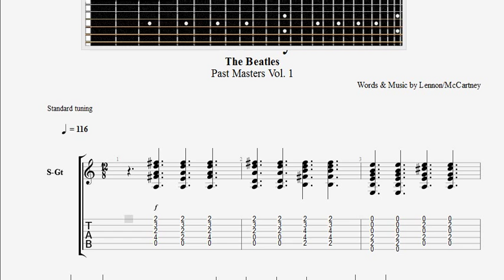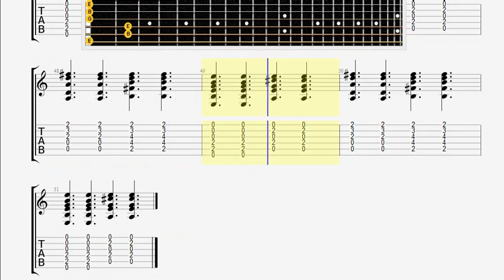Beatles The This Boy guitar 2 tablature